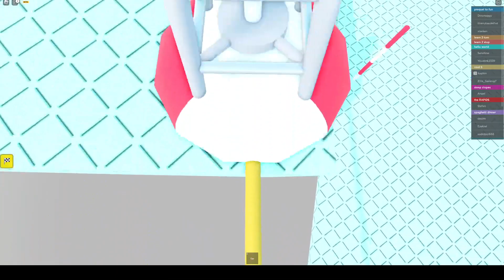cheezing "OK now do it fast" in boatride to a better life